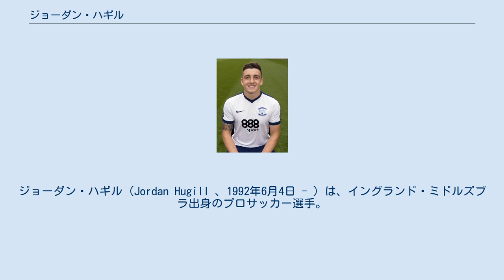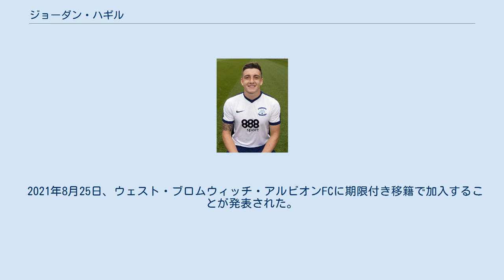ジョーダン・ハギル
ポート・ヴェイルFCの選手
ハートリプール・ユナイテッドFCの選手
トレンメア・ローヴァーズFCの選手
ジョーダン・ハギル（Jordan Hugill 、1992年6月4日 - ）は、イングランド・ミドルズブラ出身のプロサッカー選手。
ウェスト・ブロムウィッチ・アルビオンFC所属。
 ノンリーグのクラブであるシーハム・レッドスターFC、コンセットAFC、ウィトビー・タウンFC、マースク・ユナイテッドFCでプレーし、スペインのヘレス・インダストリアルCFにも在籍した。
 2013年6月にリーグ1のポート・ヴェイルFCと契約を締結し、ゲーツヘッドFCへの期限付き移籍を経て、10月にプロデビューを果たした。
 2014年6月にプレストン・ノースエンドFCと契約した。
2015年2月にトレンメア・ローヴァーズFCに期限付き移籍し.、翌月にはハートリプール・ユナイテッドFCに期限付き移籍。
 2018年1月に移籍金1000万ポンドでプレミアリーグのウェストハム・ユナイテッドFCに移籍した。
8月に期限付き移籍でチャンピオンシップのミドルスブラFCに加入し、2019-20シーズンはクイーンズ・パーク・レンジャーズFCに期限付き移籍した。
 2020年8月、最大500万ポンドの移籍金でノリッジ・シティFCに移籍。
 2021年8月25日、ウェスト・ブロムウィッチ・アルビオンFCに期限付き移籍で加入することが発表された。